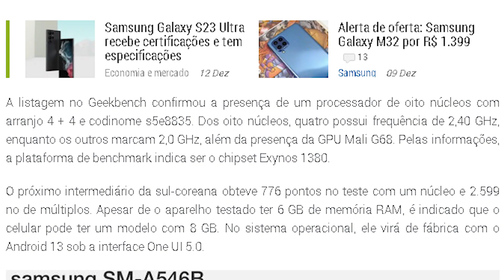GALAXY A54 5G Especificações VAZADAS | Rafael Nunes